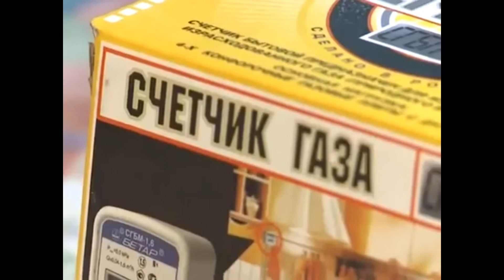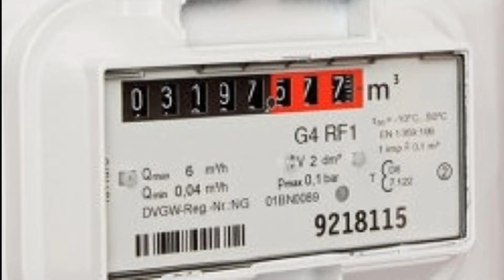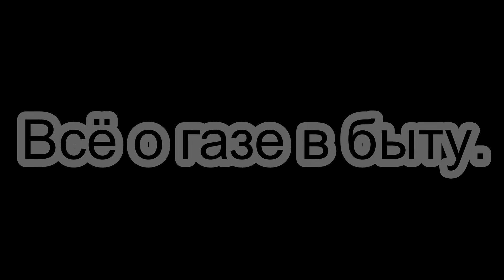Какой газовый счетчик выбрать: с "Т" или без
Как не ошибиться в выборе газового счетчика. Вся правда о термокорректорах на уличных счетчиках.